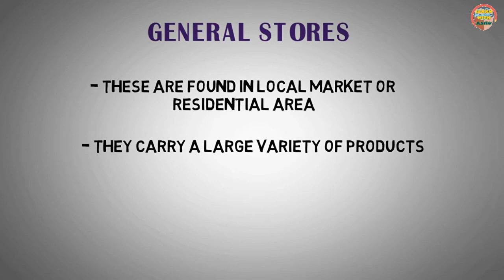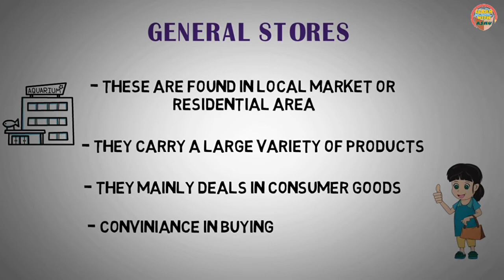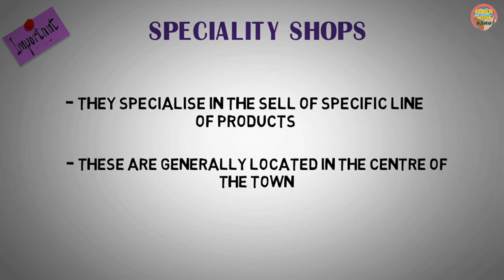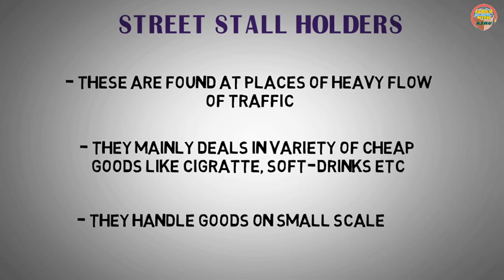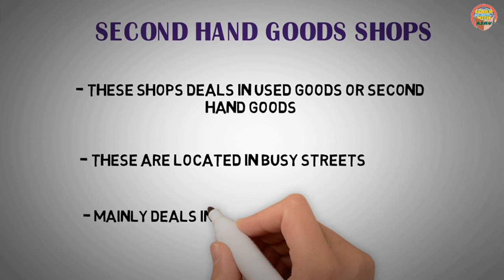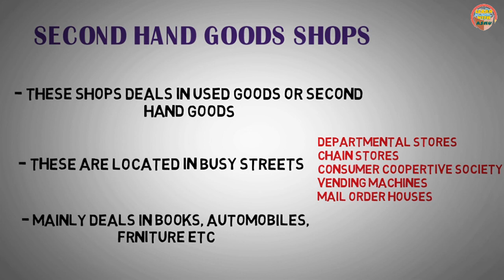Internal trade part - 3 | Class 11 business studies | chapter - 10 | animated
please read this carefully :-
The credit of this video totally goes to rajat arora sir. I make this animated video with rajat arora sir voice over for those students who love to read with animation.
It takes me a lot of effort to make these videos.